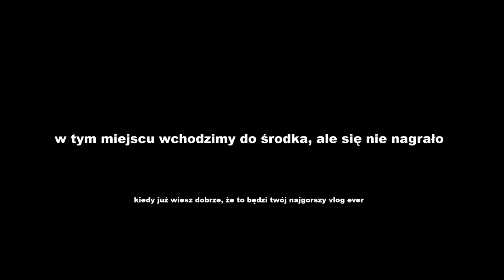arena młodych 2020 wideorecenzja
wideorecenzja? nie! to tylko bardzo nieudana relecja z wchodzenia na arenę i losowe momenty. prawda jest taka, że miało to być na poważnie ale wyszło jak zwykle bo mi się nie zgrał cały materiał z karty, a tę wyczyściłem :(